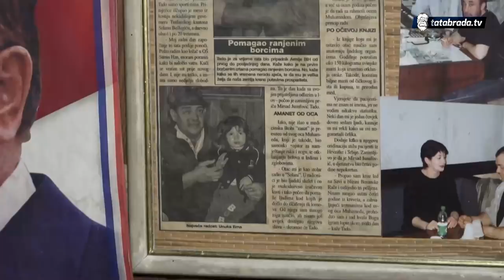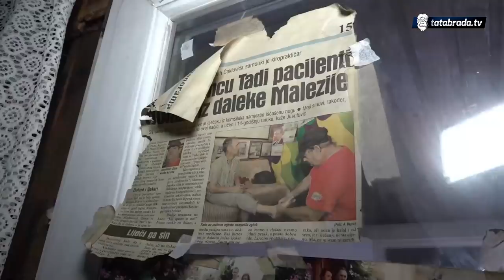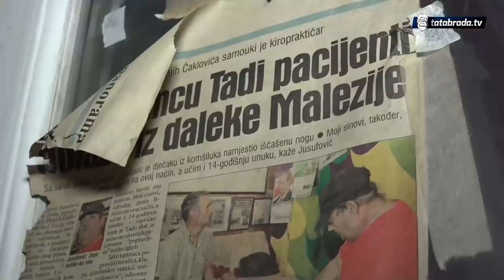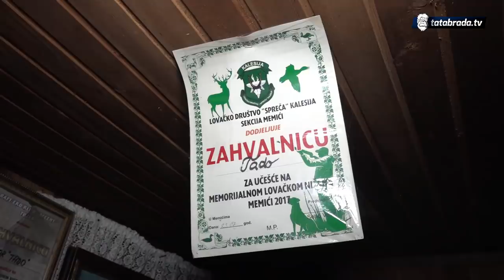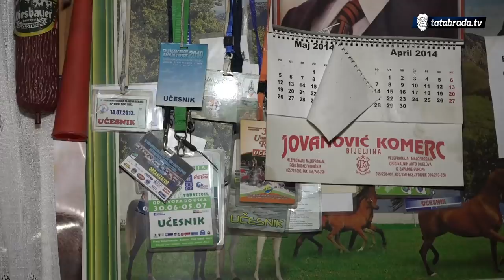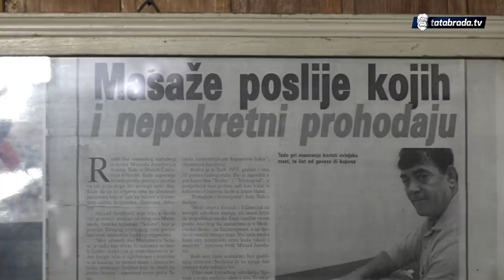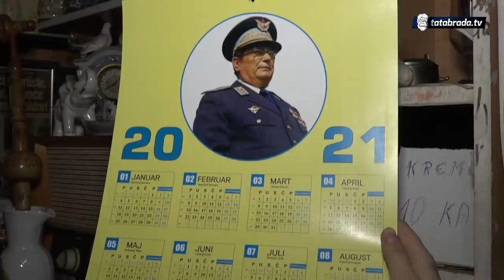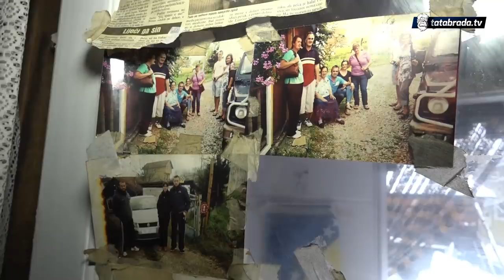Ljekar iz naroda: Masaže poslije kojih i nepokretni prohodaju - tatabrada.tv